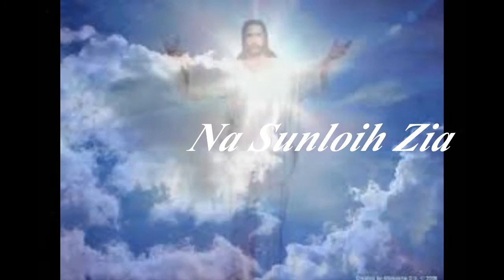Na Sunloih Zia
No mixing, No mastering